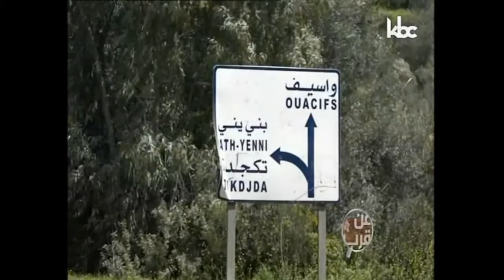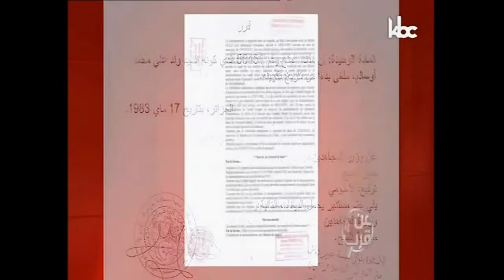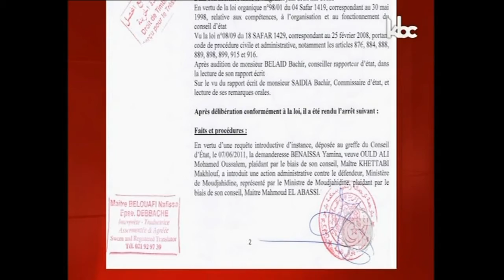moudjahid da salem ould ali